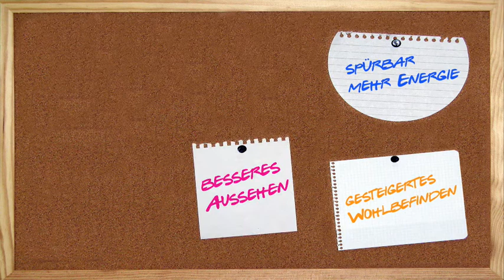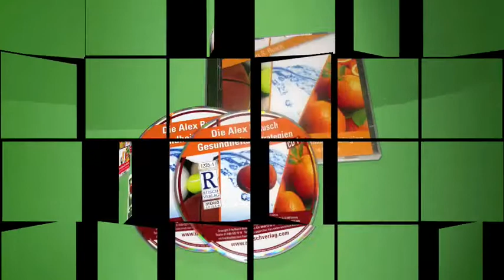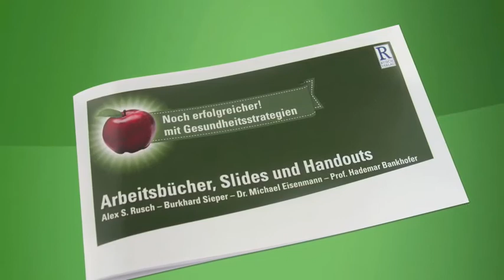Noch erfolgreicher! mit Gesundheitsstrategien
von Alex S. Rusch, Prof. Hademar Bankhofer, Burkhard Sieper und Dr. Michael Eisenmann.